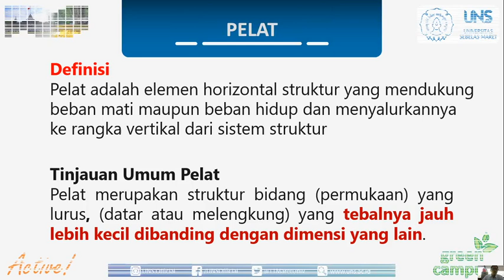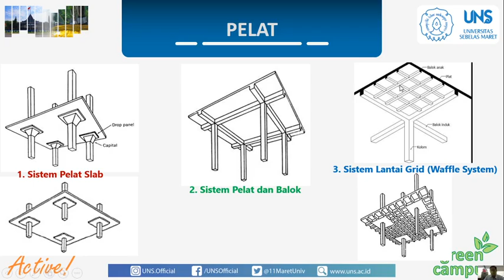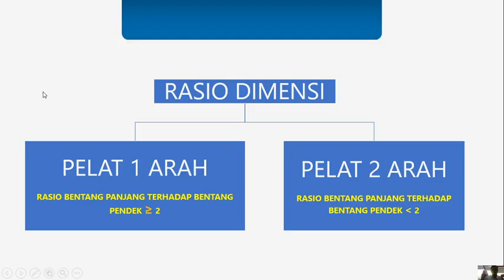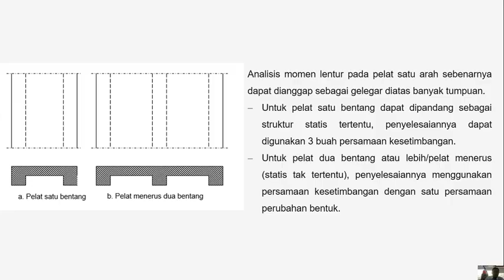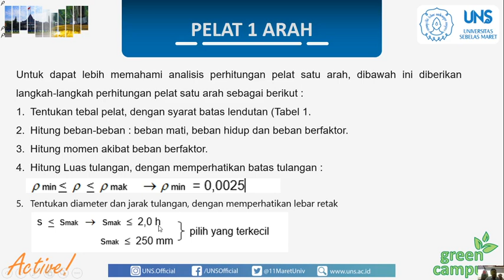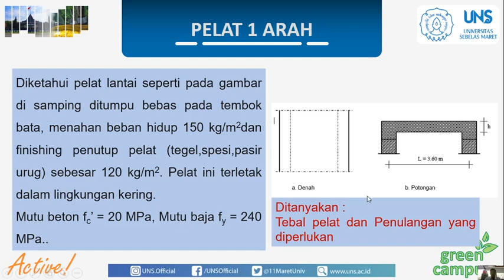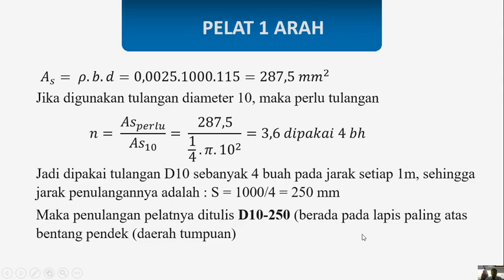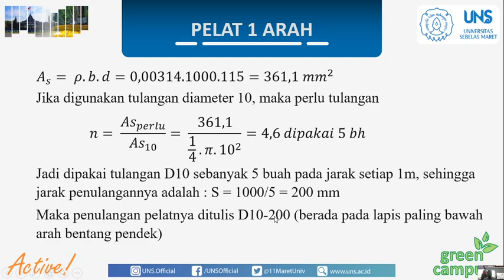06 PELAT 1 ARAH